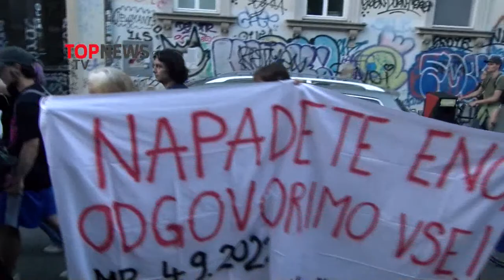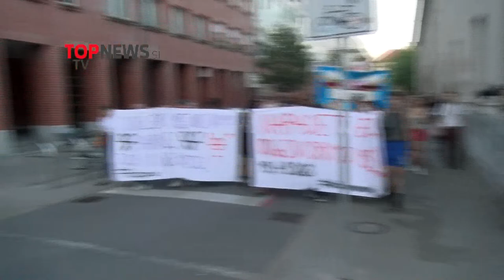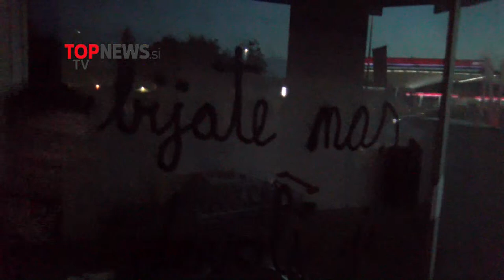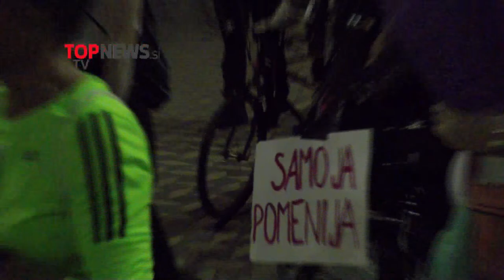(V ŽIVO) Solidarnosti shod "Nisi sama" za žrtve afere Smodej